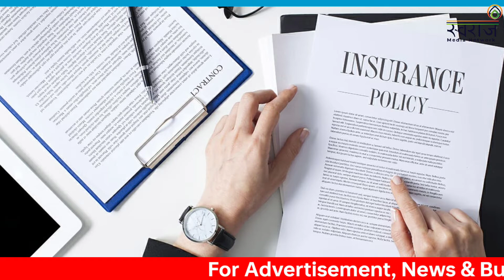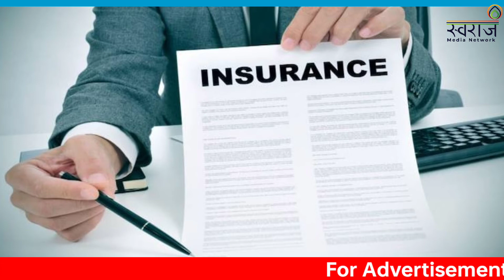Insurance: इंश्योरेंस लेते समय इन बातों का नहीं रखा ध्यान तो बुरी तरह ठगे जाएंगे,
Insurance: इंश्योरेंस लेते समय इन बातों का नहीं रखा ध्यान तो बुरी तरह ठगे जाएंगे, क्लेम मिलने में होगी बहुत परेशानी

कई बार तो ऐसा भी होता है कि इंश्योरेंस होने के बावजूद • आपको उसका कोई फायदा नहीं मिलता। जब आप कंपनी से क्लेम मांगते हैं तो वह कोई ना कोई टेक्निकल बहाना बनाकर अपना पीछा छुड़ा लेती है।

Produced By:Robin Tanwar
Edited By: MD Mukhtar
Anchor: Gyanendra